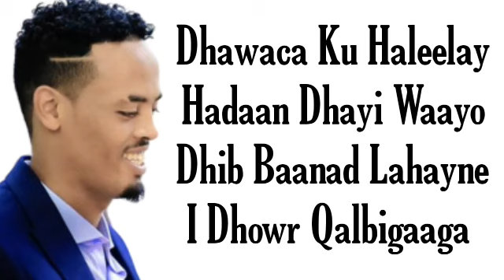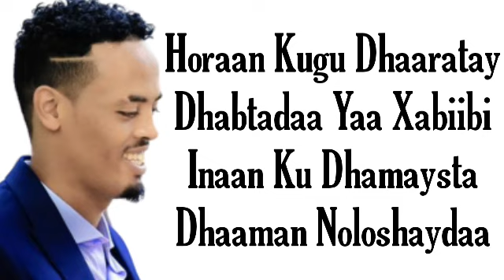QAMAR SUUGAANI HEES CUSUB | CAASHAQA DHAXALKIISA | LYRICS 2020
Horaan Kugu Dhaaratay
Dhabtadaa Yaa Xabiibi
Inaan Ku Dhamaysta
Dhaaman Noloshaydaa

Qamar Suugani 2020
Cashaaqa Dhaxalkisa 2020
Adaan Dhaartay 2020
Dhaawaca Ku Haleelay 2020